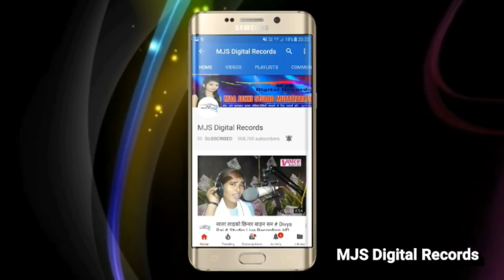HD Video ( Divya Raj ) आवता भतार टेम्पू से 2 # Aawata Bhatar Tempoo Se Bani Nahile Shempoo Se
Singer :- Divya Raj
Writer :- Miraj Jee
Label : -B B FILMS / MJS Digital Records
Camera :-Shiva Jee Roy
Supoort :- Rahul Rahish
Dance Director :- Rakesh Raushan

Divya Raj All Song Available On MJS Digital Records
Khesari Lal Yadav All Style Bhojpuri Available On MJS Digital RecordS
Divya Raj Chaita Song Available On Mjs Digital Records
Awadhesh Premi Super Hit Song Parle G Khiya Ke Maja Mar Lesyea Style Divya Raj Super Hit Live Video Paw Roti Khiya Ke mAza Mar Leayea Only On Mjs Digital Records
Saiya Aawe Tempoo se divya raj rahul rahis super hit HD Only ON MJS Digital Records Video